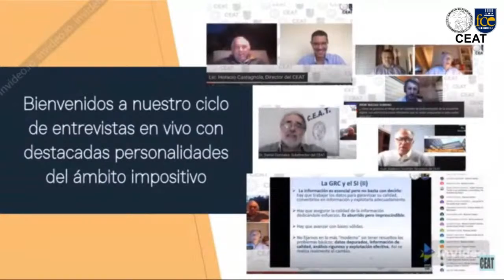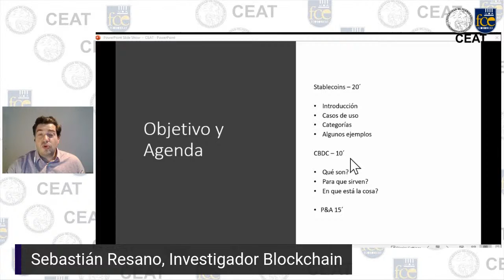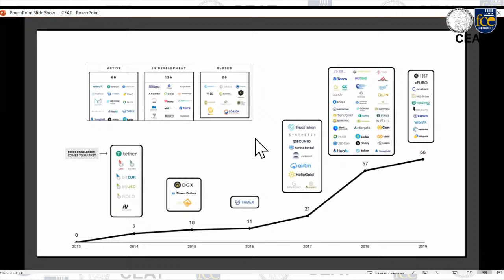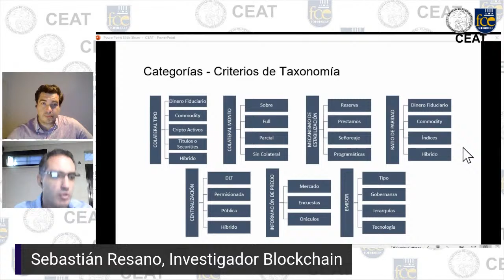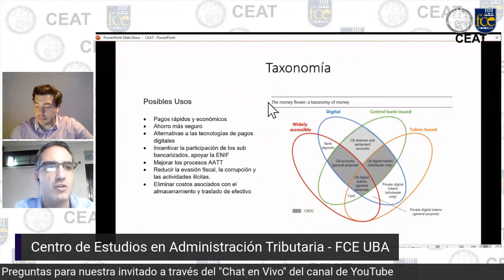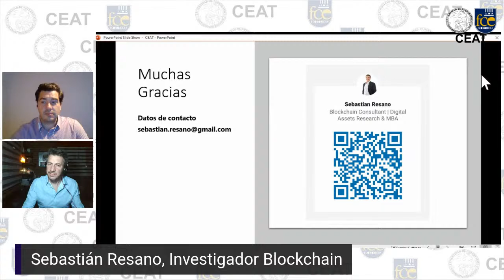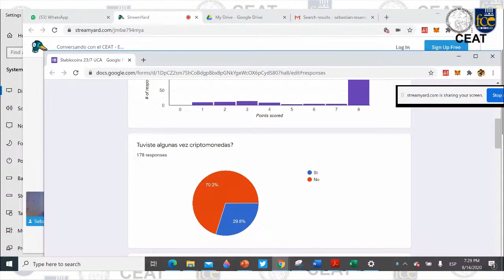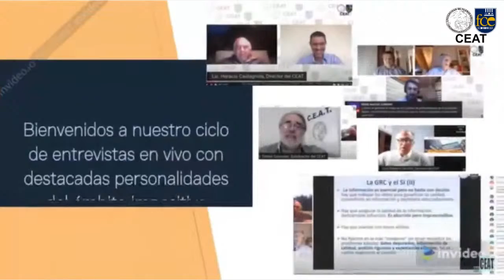Conversando con el CEAT - Emisión #10 14/08/2020 - Invitado: Sebastián Resano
"Criptomonedas Oficiales. El impacto en las Administraciones Tributarias de las Stablecoins y del Dinero Digital emitido por los Bancos Centrales".

Ciclo de entrevistas con destacadas personalidades relacionadas con el ámbito de gestión de las Administraciones Tributarias.

Invita:  Centro de Estudios en Administración Tributaria - Facultad de Ciencias Económicas de la Universidad de Buenos Aires - UBA.

En la emisión # 10 del día 14/08/2020 nuestro invitado es Sebastián Resano, Consultor e Investigador Blockchain.

En el presente video, convocamos a nuestro entrevistado para indagar acerca de un tema de "frontera" para las Administraciones Tributarias, relacionado con las oportunidades y desafíos que tendrán en sus procesos de control y de gestión, el decidido y exponencial crecimiento de la economía cripto reflejado en dos nuevos instrumentos, como son las criptomonedas estables (stablecoins) y las criptomonedas soberanas de los Bancos Centrales (CBDC).  Nuestro expositor realiza una detallada descripción de cada uno de ellos, para luego interactuar con los investigadores del CEAT, contadores Alejandro Aued, Gabriel Vadell y Gabriel Bordignon y responder sus preguntas y las de la audiencia.

Participa además el Lic. Horacio Castagnola, Director del CEAT.

Creador y coordinador del ciclo "Conversando con el CEAT": Mag. Cont. Gabriel Bordignon.